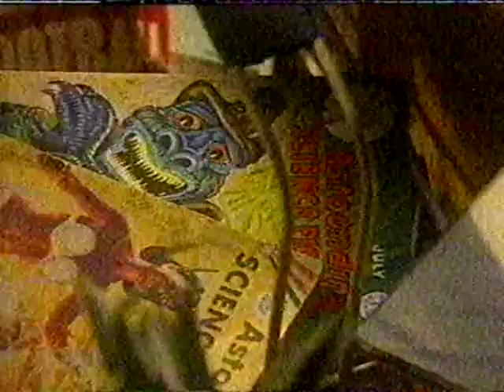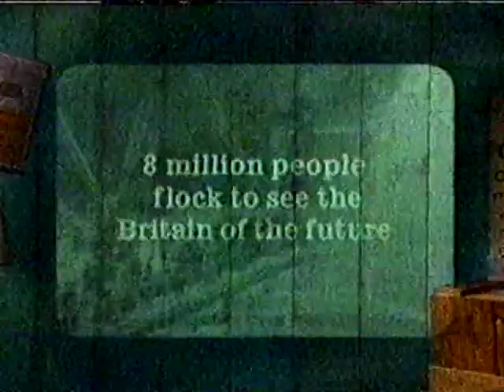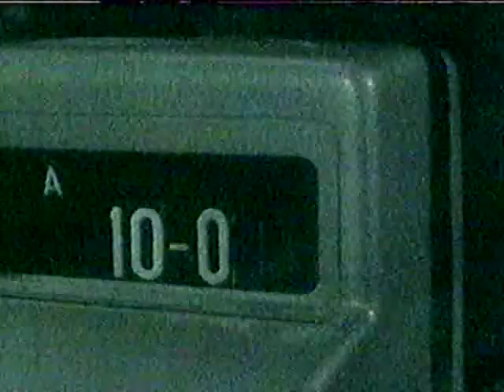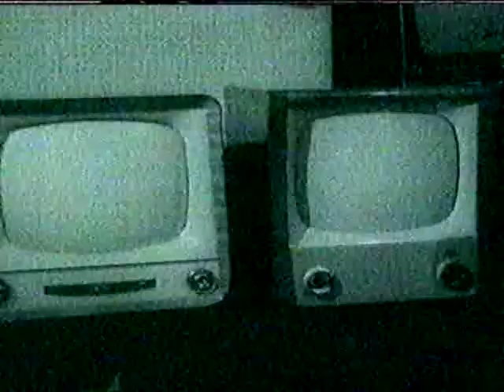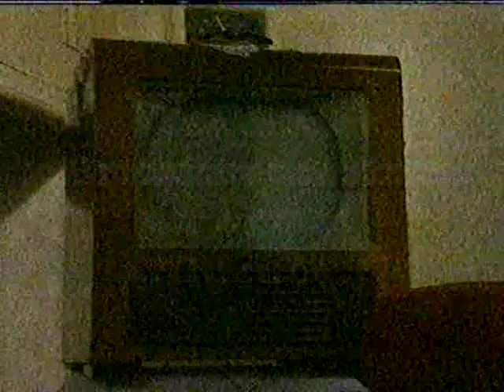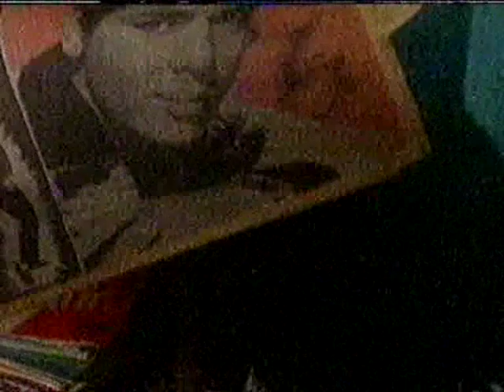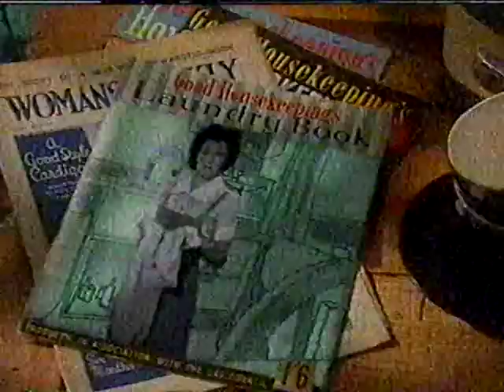Britain in the 1950s Part 1